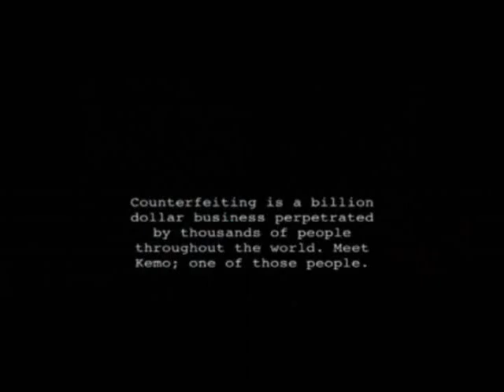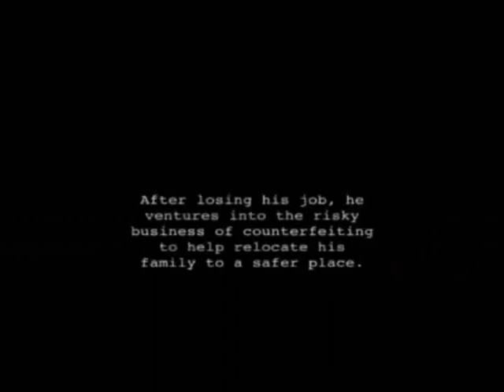Bizzy Bone - Bottled Up Like Smoke (SCREWED & CHOPPED) By Dj Slowjah